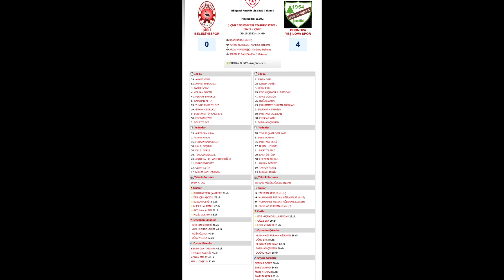ÇİĞLİ BELEDİYESPOR 0 YEŞİLOVASPOR 4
BAL LİGİ 9.GRUP MAÇI ÇİĞLİ BELDİYESPOR  YEŞİLOVA MAÇI